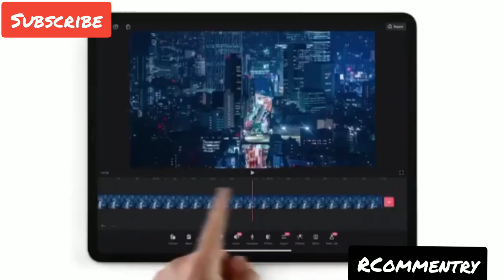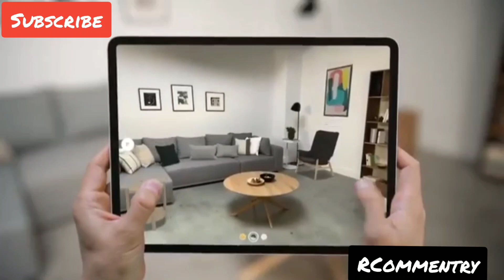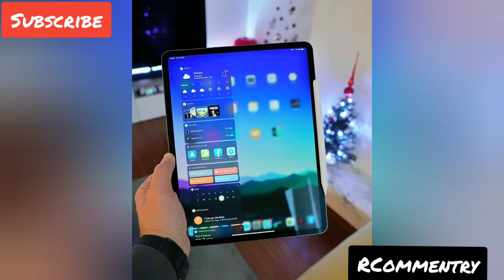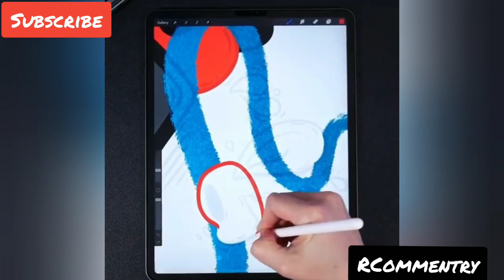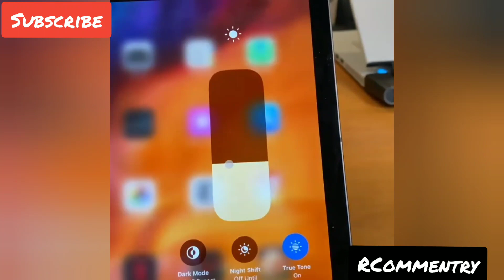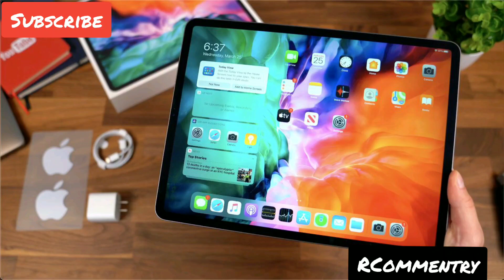Apple iPad Pro 2020 it's Tablet or Computer in Tamil(தமிழ்)___Raman Commentry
Apple’s tagline for the new 2020 iPad Pro models is “Your next computer is not a computer.” It’s a cheeky way of addressing the tension that’s at the heart of most iPad Pro purchases: they cost as much or more than many laptops but may not be able to replace your laptop.